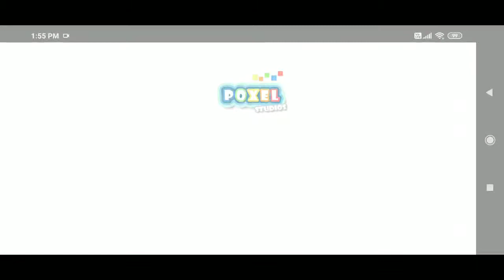Arnav taxi wala dude theft wars